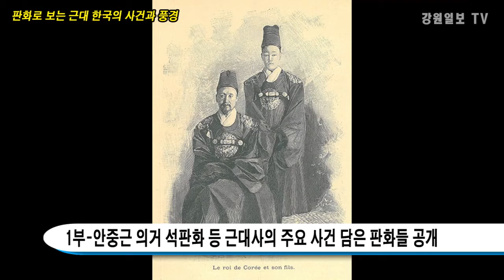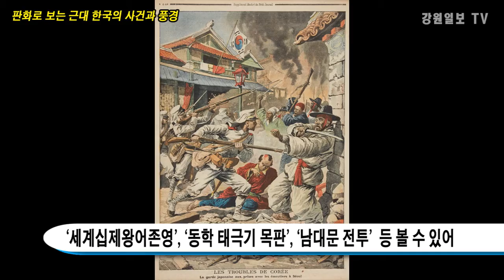`안중근 의거 석판화' 최초 공개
제73주년 광복절을 맞아 치악산 명주사 고판화박물관(관장:한선학)이 14일 안중근 의사의 모습이 담긴 석판화를 최초 공개했습니다.